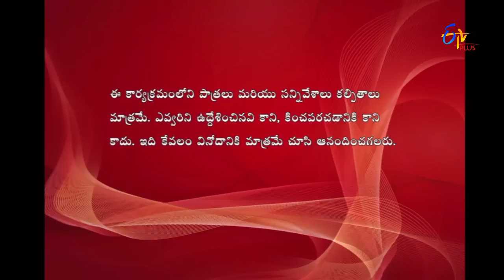Express Raja | 7th December 2016 | Full Episode 58 | ETVPlus